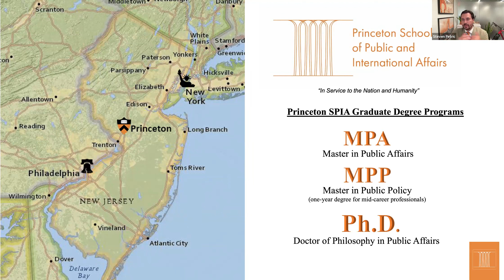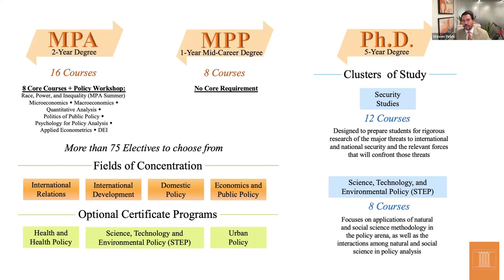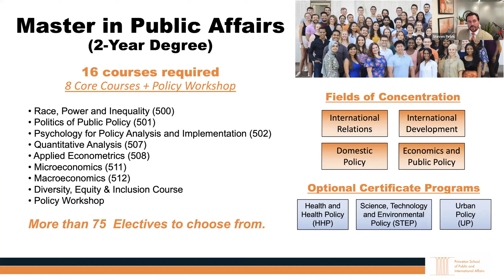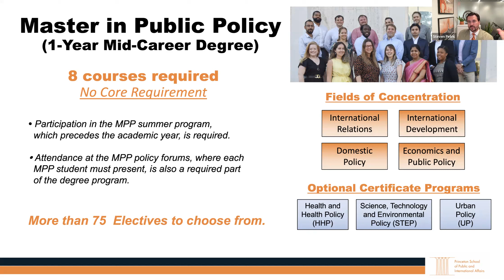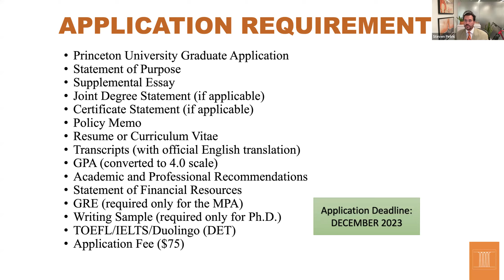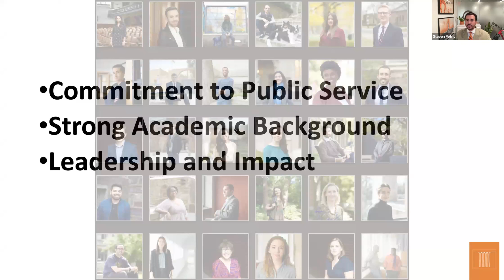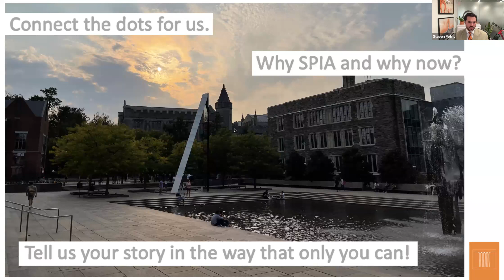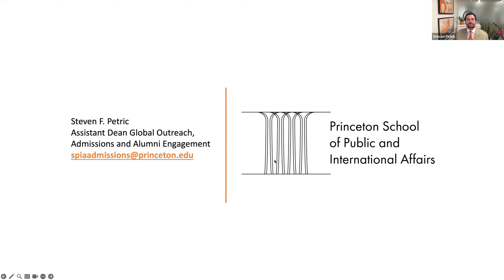Webinar with Princeton - School of Public and International Affairs - EducationUSA Brasil